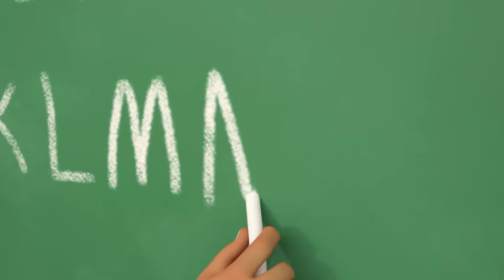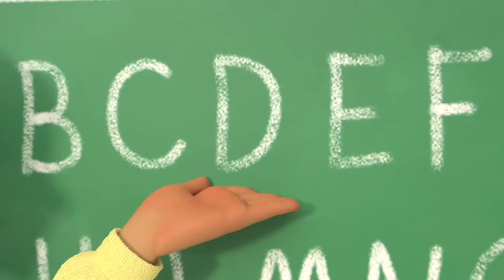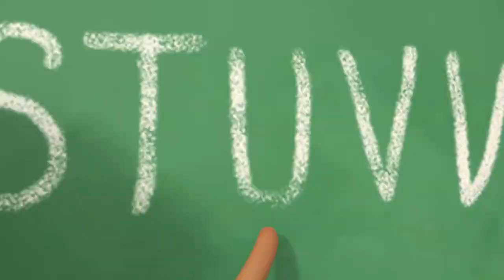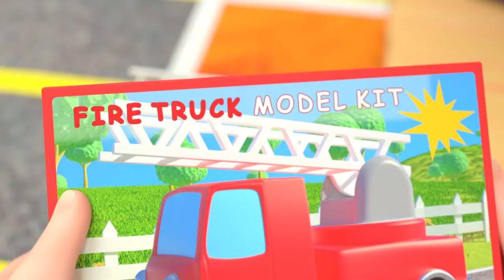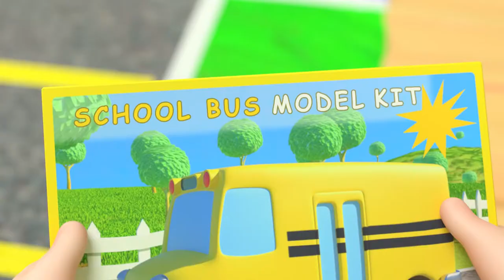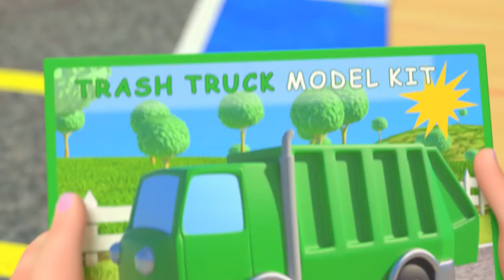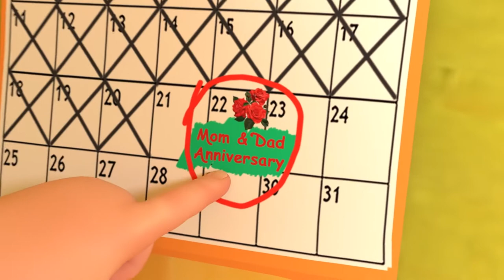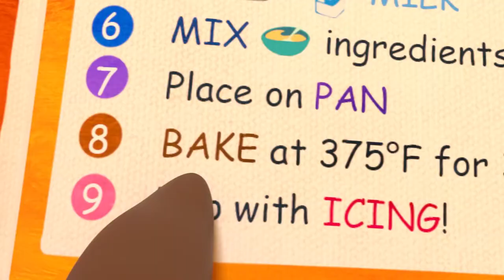ABC Song + More Nursery Rhymes Songs For Kids (CoComelon )